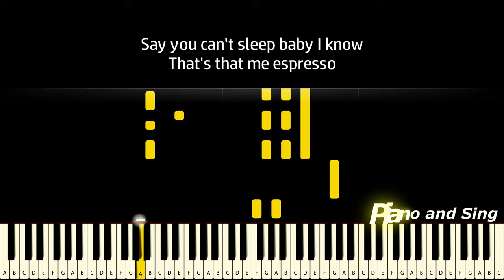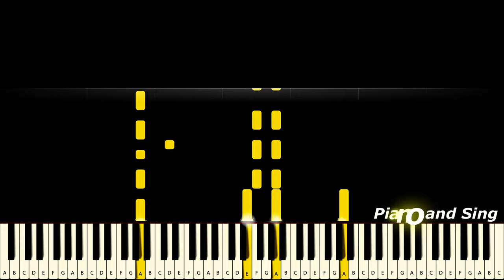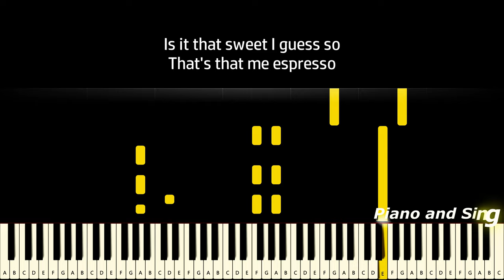Sabrina Carpenter - Espresso (Piano Version, Tutorial, Lyrics, Karaoke)